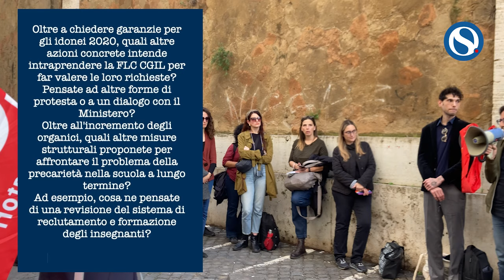Russo (Flc Cgil): "Si realizzi un percorso formativo che sia davvero gratuito per tutti i docenti"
Tito Russo, segretario organizzativo della Flc Cgil Roma e Lazio, ha rilasciato un'intervista ai microfoni di Orizzonte Scuola, in cui ha delineato le motivazioni e gli obiettivi della manifestazione spontanea che si è svolta il 18 ottobre davanti alle sedi degli Uffici Scolastici Regionali in diverse città italiane

Intervista a cura di Fulvia Subania.